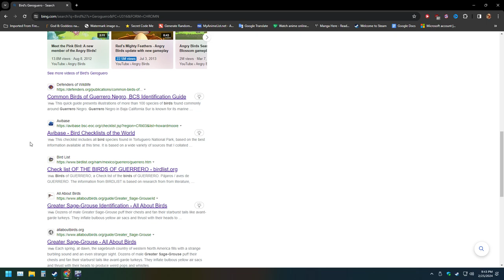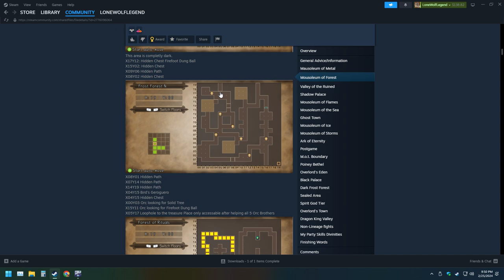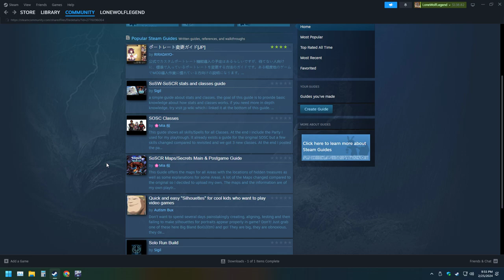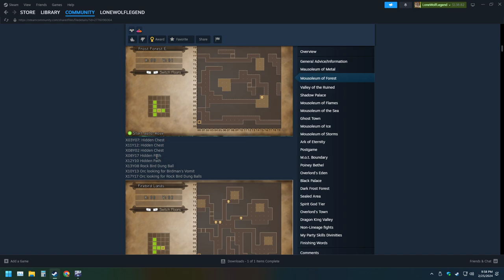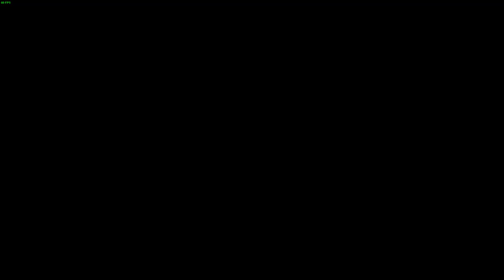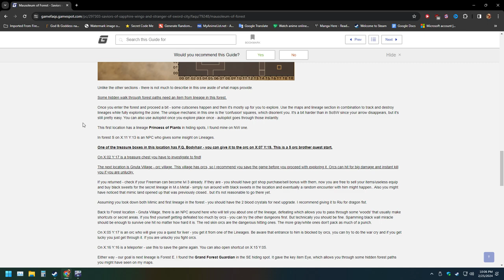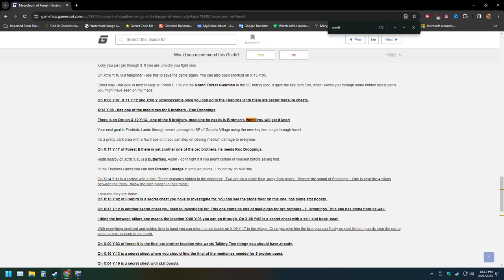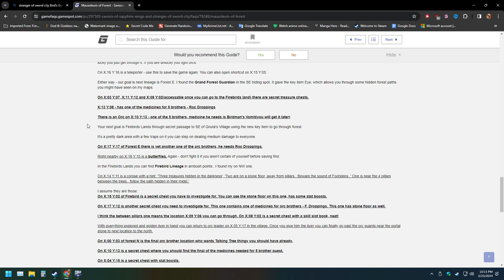LonewolfLegendOfficial's Epic Adventure in Stranger Of Sword City